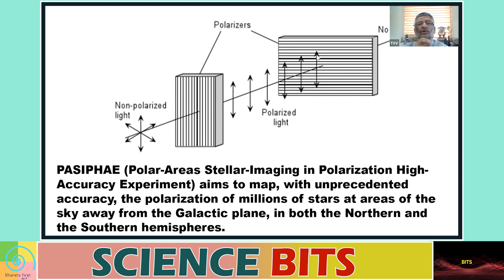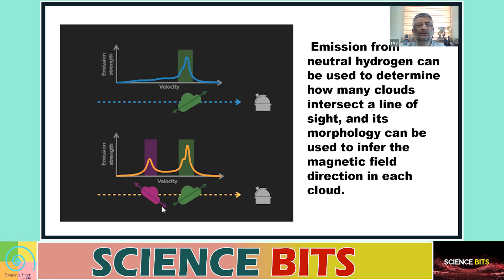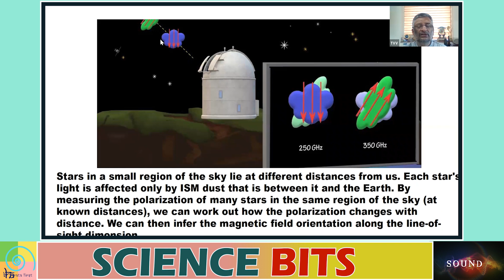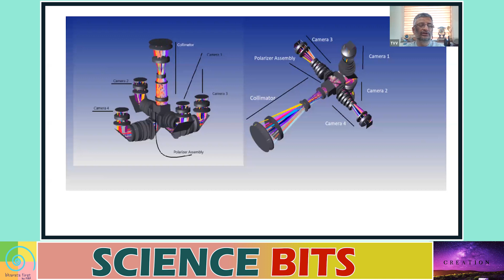Science Bits: What is Pasiphae Project?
Expert:   Dr. TV Venkateshwaran (Senior Scientist, Vigyan Prasar)
Anchor: Simran Kaushal
Editor:    Chirag Singh, Uday Kiran

✔ Contribute to keeping our content alive-
✔ Pay using UPI ID -
frankrausanpereira@sbi
frp.news@okhdfcbank